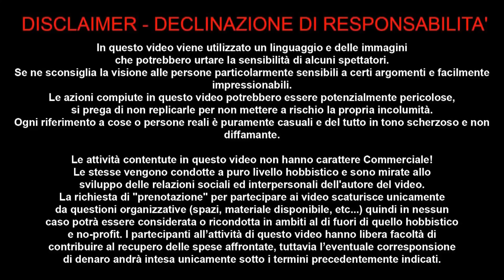GASOLIO CASTELPLANIO MONTESI 24 NOV 2018